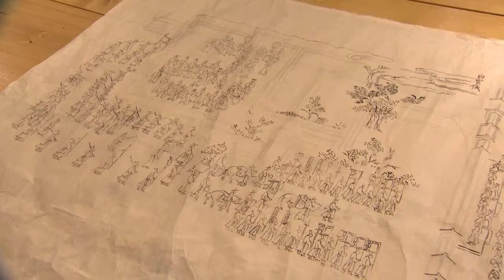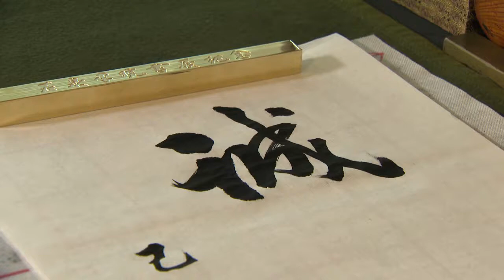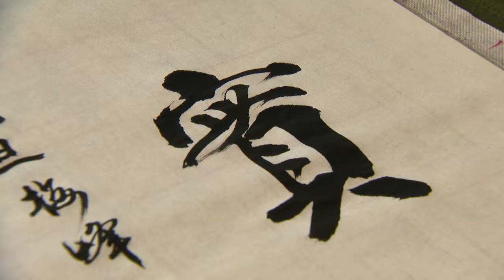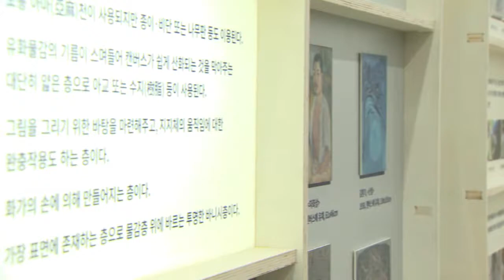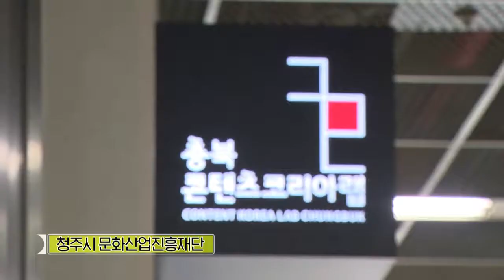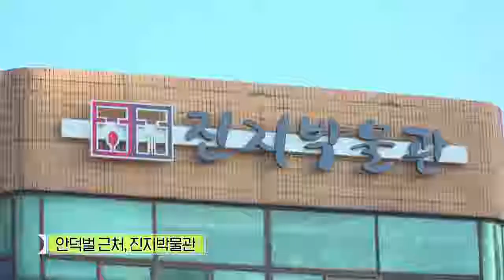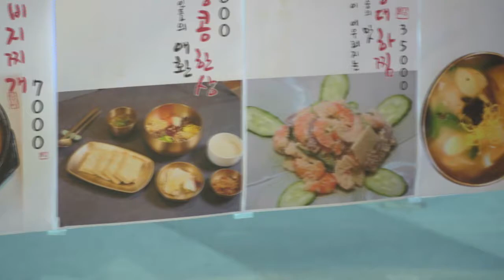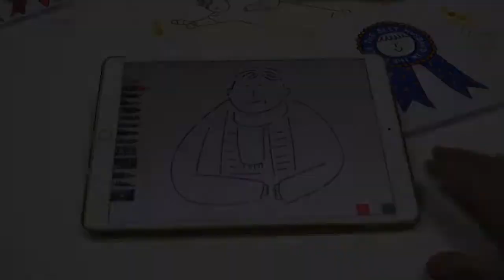[테마기행 길] 수암골과 안덕벌 문화를 만나다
각 지역의 특색있는 모습과 명소, 풍물, 화제의 현장 및 사람들을 찾아 재미와 감동을 시청자에게 전해주는 프로그램입니다.

최주봉과 함께하는 문화의 도시, 청주 여행

우암산 순환도로에서 바로 만나는 수암골 전망대에서
청주를 한 눈에 내려다보며 오늘의 여행 시작해봅니다.

한국전쟁 이후 피난민들이 모여 살았던 청주 수암골과 안덕벌,
이제는 청주를 대표하는 문화 중심지로 바뀌었습니다.

벽화 마을로 유명해진 수암골에서 만나는 궁중 기록화 명신의
작업실부터 수암골 서당까지 전통 예술가들의 보금자리로 태어난
수암골입니다.

안덕벌에는 담배공장이었던 연초제조창이
국립현대미술관 청주로 다시 태어났습니다.

또한 안덕벌에는 청주의 문화 예술을 꽃 피울 수 있도록 돕는
충북 콘텐츠 코리아랩이 있습니다.

진지박물관에서 만나는 콩을 주제로 한 음식 체험과
안덕벌을 문화예술의 마을로 만들어가는 카페도 찾았습니다.

다양한 문화, 예술을 만나고 싶은 모든 분들 청주에서 만나요

-테마기행 길-
금요일 저녁 6시 20분